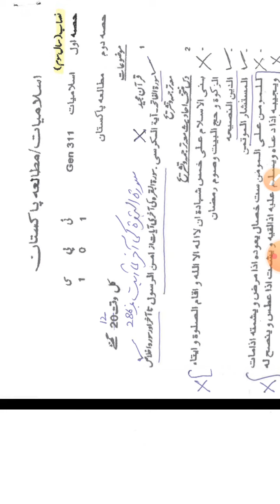DAE Electrical new syllabus 2020 | pbte smart syllabus 2021| et third year | gen 311 | islamyat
DAE Electrical new syllabus 2020 | pbte smart syllabus 2021| et third year | gen 311 | islamyat  and Matalia Pakistan